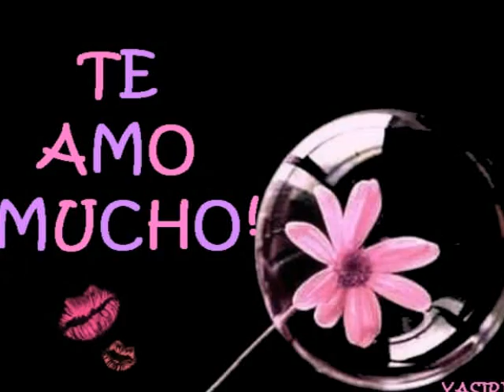LEREY - CON TU AMOR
lerey  para ti con amor